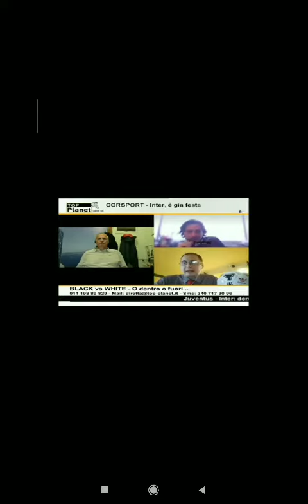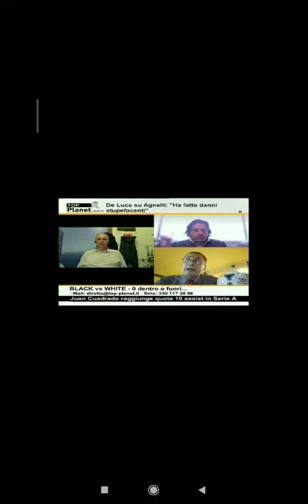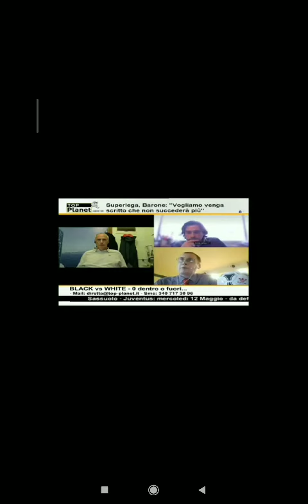la crisi Juventus secondo Daniel Pisani